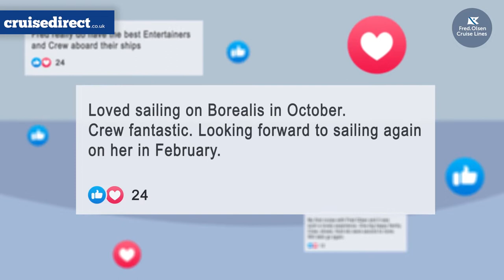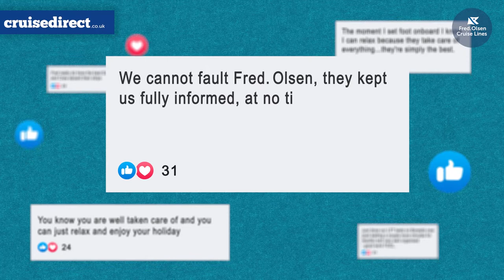Looking Forward - The Fred. Olsen Way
See more from Fred. Olsen Cruises

Fred Olsen Cruises have defined and refined the cruise experience and have spent more than 150 years making your cruising special. That experience is clearly visible in Fred Olsen's fleet of four stunning cruise ships - Balmoral, Bolette, Borealis and Braemar - that are big enough to have all the facilities you need, yet intimate enough for you to feel completely at ease.

Fred Olsen will welcome you onboard, their friendly, courteous staff whose sole wish is to make your cruise as memorable as possible, and judging by the number of passengers that come back time and again, they seem to have styled it to perfection.  Many people return to Fred Olsen Cruise Lines year after year, proving that they are friendly and popular with their passengers.  You can even enjoy a European river cruise by stepping aboard Fred Olsens Brabant a dedicated river cruise ship.  The Brabant is elegant and comfortable and is in keeping with the British style of Fred Olsens ships.